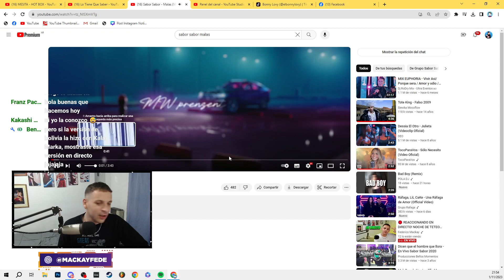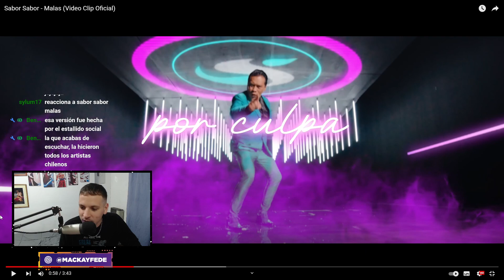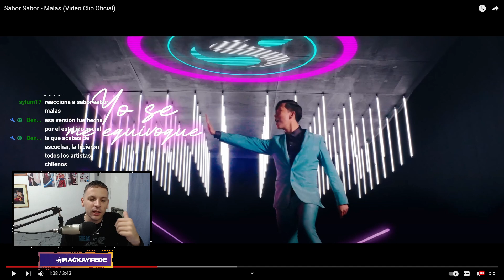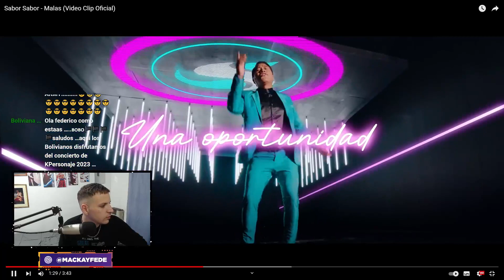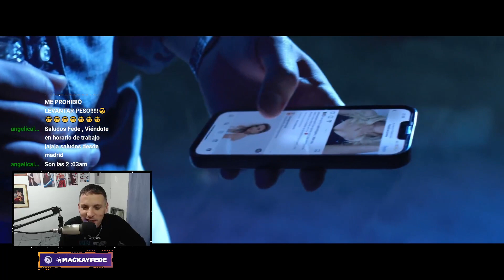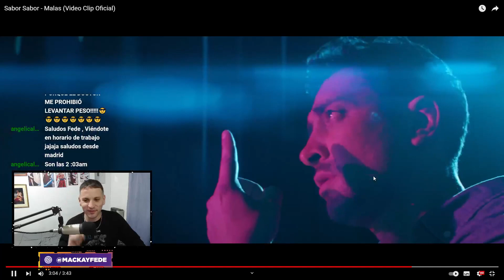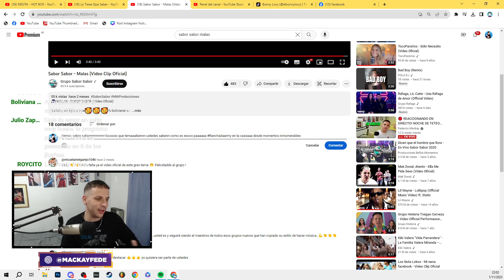REACCIONANDO A SABOR SABOR 🕺 ¿y esos PASOS de BAILE? 😂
► *SEGUIME*